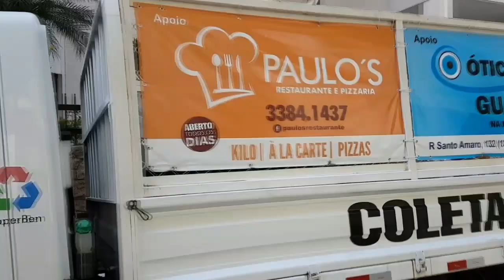Guarujá Coleta Seletiva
Foi uma delícia fazer este vídeo, sempre bom colaborar com o meio ambiente e participar de alguma forma de ações para sustentabilidade. Compartilha Guarujá!